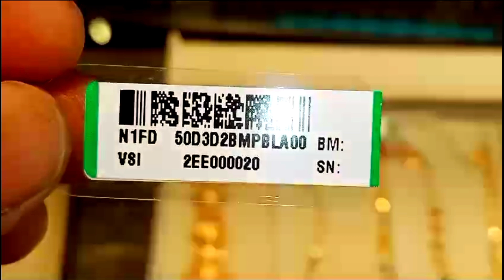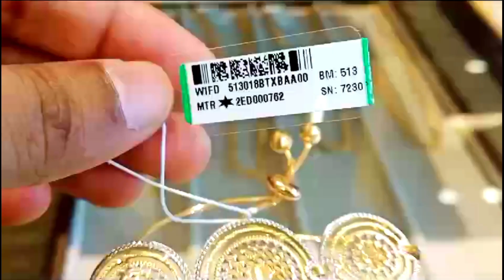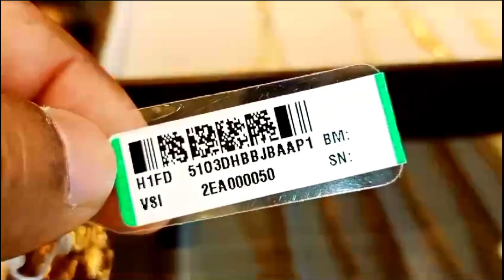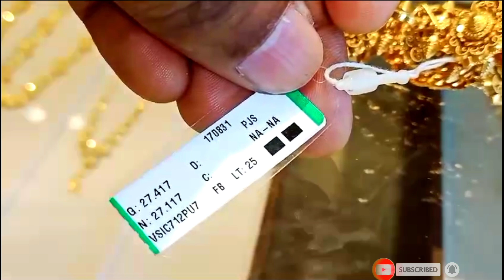Tanishq Latest Gold Bracelet Designs| Starting @ 2 grams only 😳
Hi all,this is a video on gold bracelets design by Tanishq. The video is direct from Tanishq Vasai (Mumbai) store. The video shows vast variety of bracelets starting as low as 2.37 grams.The product code & weight of each bracelet is shown in the video. Hope u'll like this video ❤️